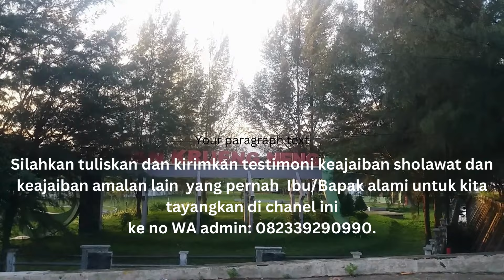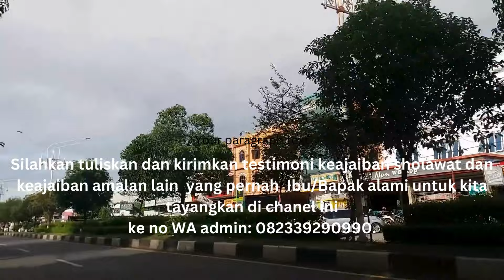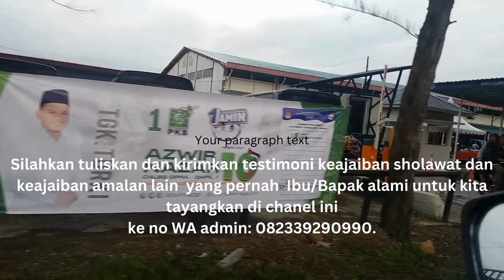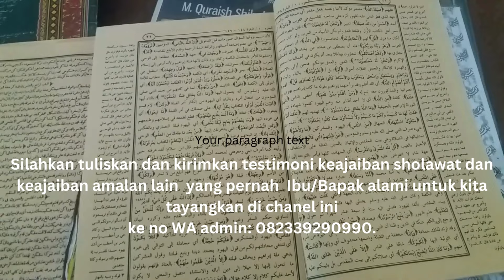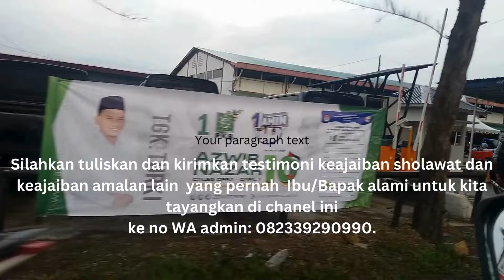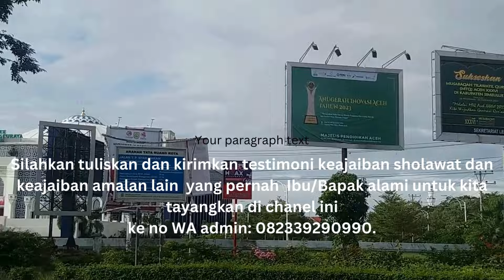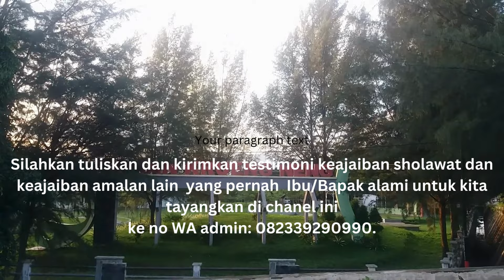Bersholawat Saat Di Dera Kemiskinan.Usaha Macet.Dibukakan Jalan Rizki Yang Datang Tak Terduga.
Dibukakan pintu rizki disaat susah dibulan ramadhan, berkah selalu mengamalkan sholawat yang didawamkan setiap hari,ikuti kisahnya hingga meambah ketaqwaan kita bahwa pertolongan Allah Swt itu nyata.